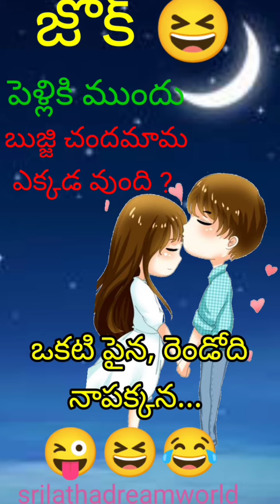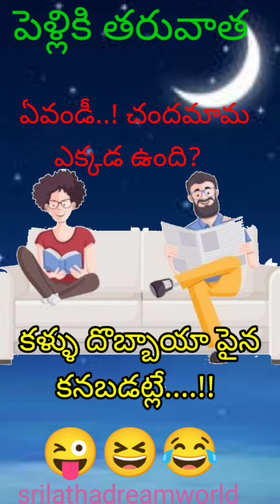wife & husband 😜😂jokes#funny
wife & husband jokes if definitely enjoying this video 😜😆

srilathadreamworld seeks to provide quality educational & motivational videos to share with the telugu people around the world.we proudly strike to spread inspiration ,fun and entertainment promote positivity to others.

funny video
wife husband jokes
fun bucket